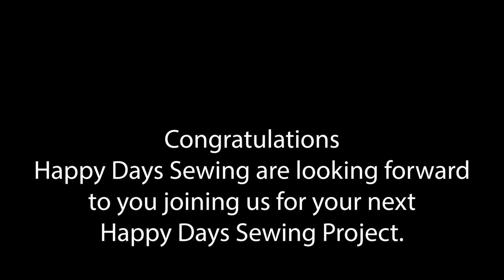Eilidh Peg Bag Tutorial Master Copy 2022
Description

'Eilidh' is a traditional design peg bag, hang 'Eilidh' on your washing line, you are then able to hang your washing with your hands free. Make laundry day a breeze, 'Eilidh' Lined Peg Bag Sewing Pattern by Happy Days Sewing offers a classic design that allows for hands-free hanging of your laundry on the washing line. Simply hang 'Eilidh' and enjoy the convenience of not having to juggle your laundry and pegs."

If you would like a larger version or smaller version the pattern can be adjusted.

About your Happy Days Sewing Pattern

Most of our Happy Days Sewing patterns have free video tutorials.

Full colour step by step photographs.

Complete with our Trademark 'Easy to Follow Instructions'.

Full size reusable templates.

No Enlarging Required.

All A4 size templates.

Purchasing options

Digital - pdf versions are immediately sent by email on completion for your purchase so are instantly available to print on A4 paper. If the pattern includes a complimentary SVG cutting file, it will be included with the email. Due to the digital nature of pdf patterns, no refund can be given if purchased in error.

Printed - we print the pattern, and it is sent to you by post. The full-size pattern will include our Trademark ‘Easy to Follow Instructions’ complete with colour photographs, along with a fabric requirements list.

Join the Happy Days Sewing Facebook Group for many more projects, inspiration, and assistance.

Thank You for visiting Happy Days Sewing.

We look forward to you visiting us again.